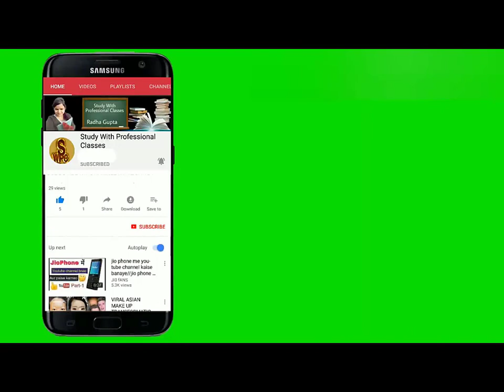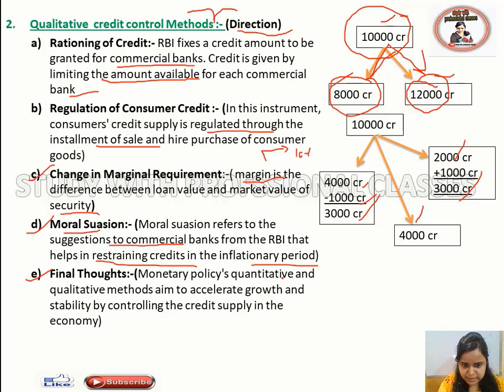Qualitative credit control Methods|Economic Policies |Monetary Policy |unit 1|ugc|ugc net|commerce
Qualitative  credit control Methods